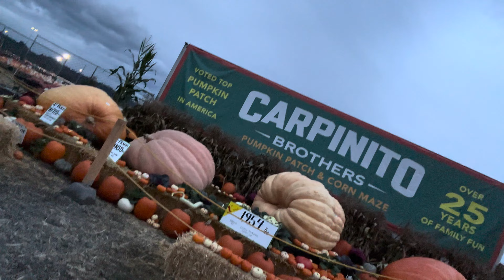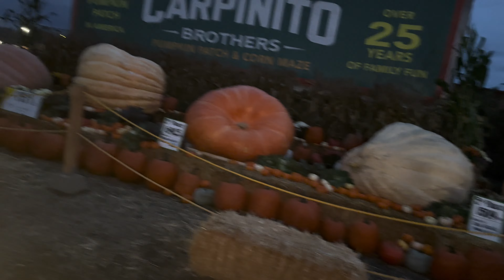VLOGTOBER WEEK 2 || PUMPKIN PATCH + PAINTING | SPOOKY COOKIES | SMOKE SESH & MORE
HEYY NOW SAY NOWWWWW ! Ya Girl is backkk with another banger videoooo !
And for todays video we have a Pumpkin patch and painting vlog.
We haveee never ever painted pumpkins before so this will be the first ! let’s see how it goes !

Share to a friend or your page ;) TAG MY IG TO BE FEATURED ON MY STORY